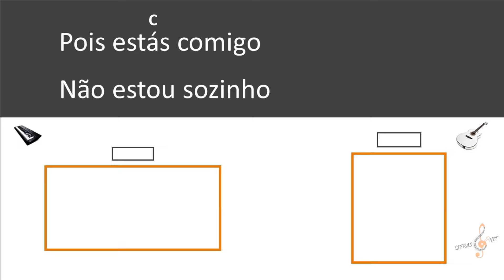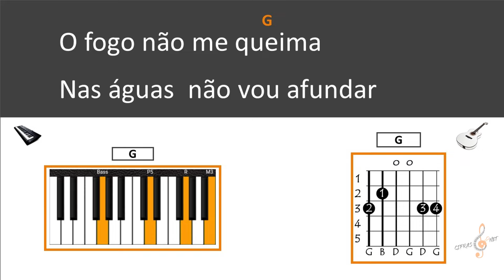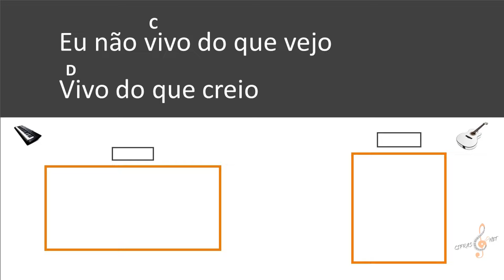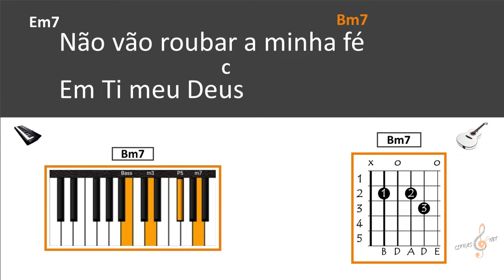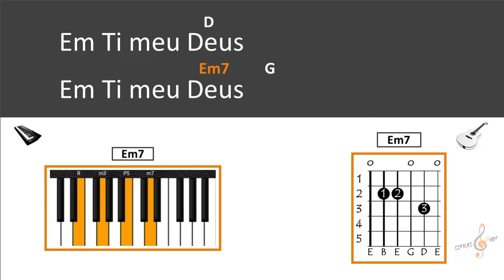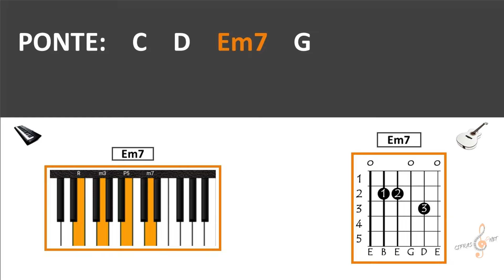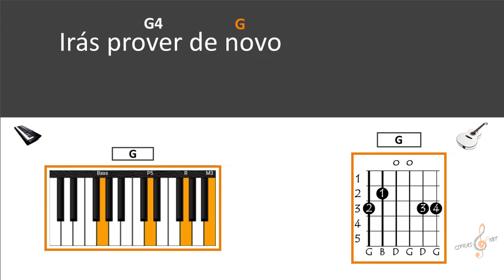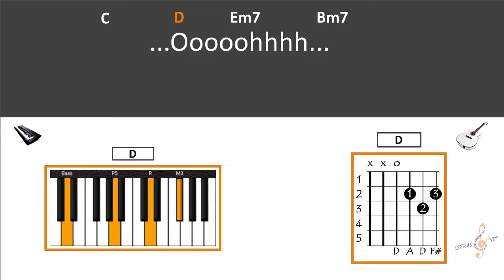CIFRA-COM-ACORDES-E-LETRA-JEOVÁ-JIREH-Aline-Barros-Worship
🔥LINKS ÚTEIS PARA VOCÊ COMEÇAR A TOCAR🔥

👉Quer aprender a tocar teclado mais rápido?
Dá só uma olhada nesse método do MÁRIO MASCARENHAS

👉 Aprenda 3250 acordes com FERNANDO AZEVEDO

👉APROVEITE ESSA SUPER PROMOÇÃO E INICIE SEUS ESTUDOS COM ESTE MARAVILHOSO TECLADO MUSICAL

👉APROVEITE ESSA SUPER PROMOÇÃO E INICIE SEUS ESTUDOS COM ESTE MARAVILHOSO VIOLÃO